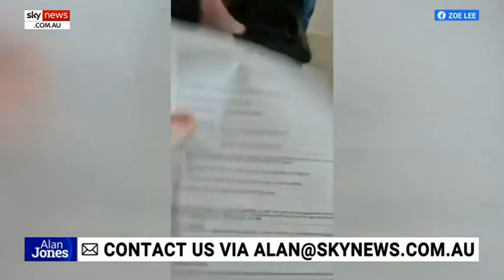Pregnant woman arrested for incitement , planning a anti lockdown protest...